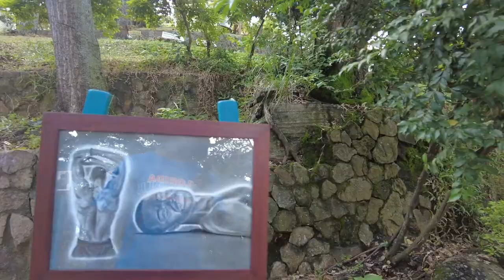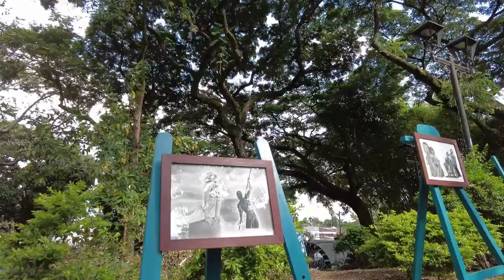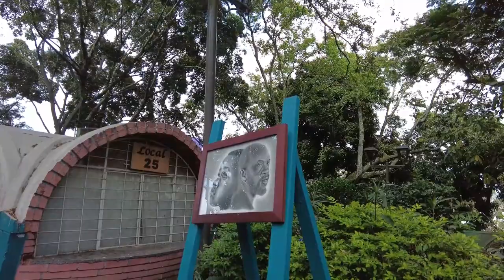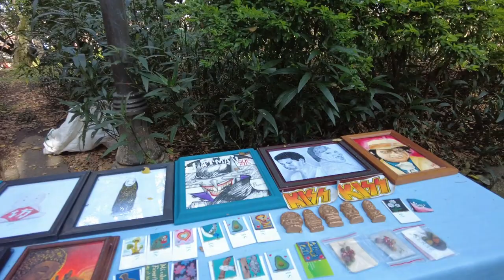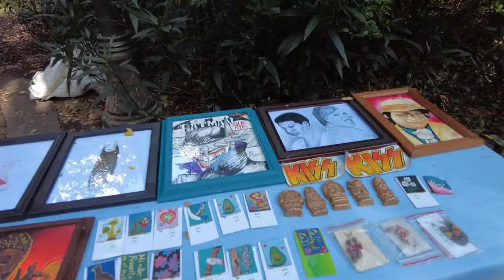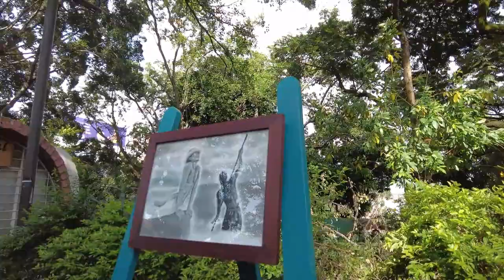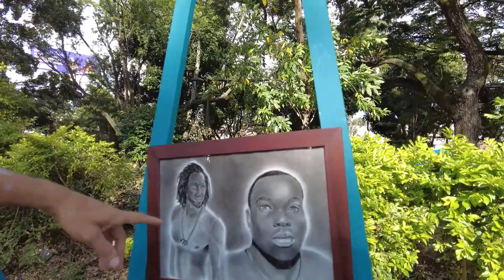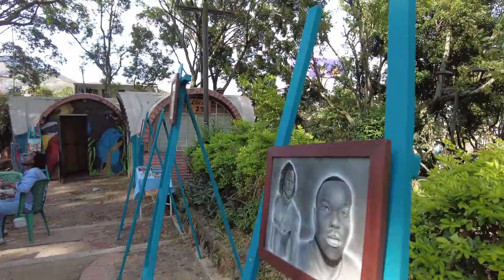Incredible Photos of Exploring Loma de la Cruz in Cali, Colombia!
I took a trip to la loma de la cruz in Cali Colombia to see what the vibe is like.

Loma de la Cruz is a stunning colonial city in the heart of Cali, Colombia. The city is known for its charming cobblestone streets, lush gardens and stunningly preserved architecture.

The city was founded in 1538 by Spanish settlers and became a major trading center in the region. Over the years, Loma de la Cruz has been beset by earthquakes and other disasters, but it has always managed to bounce back stronger than ever.

Today, Loma de la Cruz is a thriving city with a rich history and a vibrant culture. It is a great place to visit if you want to explore Colombian culture and history.